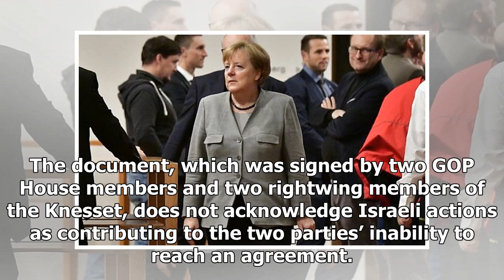GREAT US - NEWS - Us and Israel legislative Palestinian rejectionism ' wing ' scorn.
GREAT US - NEWS - GREAT US - NEWS - Us and Israel legislative Palestinian rejectionism  wing  scorn.

WASHINGTON — Rightwing American and Israeli lawmakers held a press conference on Capitol Hill on Wednesday to issue a “joint declaration” that cast blame on “Palestinian rejectionism” for the IsraeliPalestinian stalemate. “The primary obstacle to ending the PalestinianIsraeli conflict is the nearcentury of Palestinian rejectionism of the right of selfdetermination for the Jewish people,” said the statement, cosigned by members of the Congressional Israel Victory Caucus CIVC and the Knesset Israe...